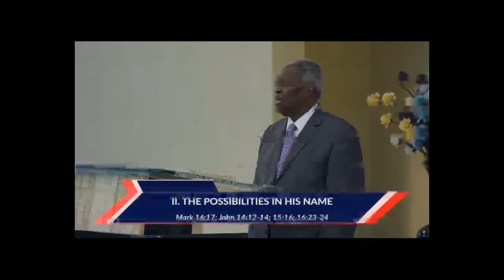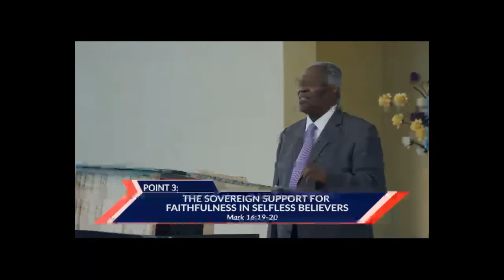Supernatural Signs Following Believers till the End - Pas. W.F. Kumuyi